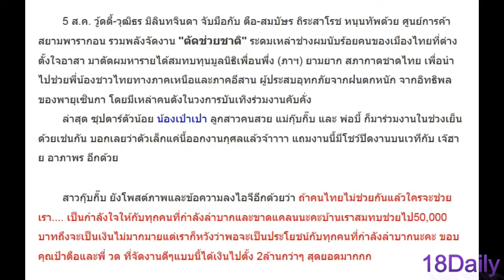เจ๊เปาบางพลี มาแล้ว! โชว์ปิดงาน ตัดช่วยชาติ ช่วยน้ำท่วม ก่อนสมทบทุนจำนวนเท่านี้